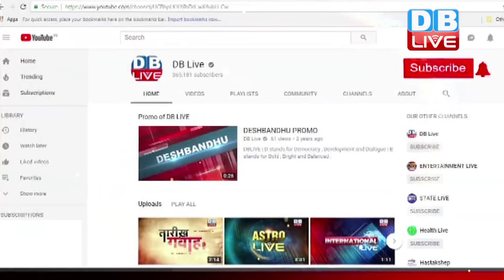सरकार के खोखले दावों की खुली पोल | आम आदमी हुआ और गरीब